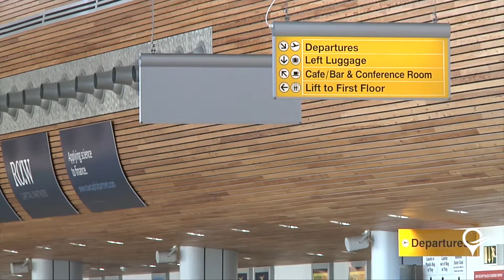Keith Hounsell, Kesell - Locate Guernsey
Keith Hounsell, Managing Director - Kesell Ltd, talks about the advantages of moving to Guernsey in terms of lifestyle and running a successful business.